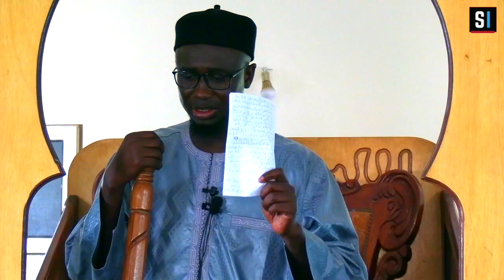Khoutba Vendredi 30/09/22 - Thème "Jikko ci al-Quran ak Sunna" - Par Imam Siny Guéye - 🕌 Yoff Apecsy